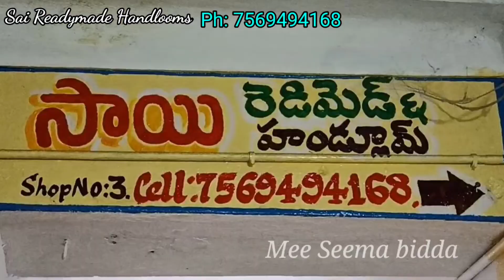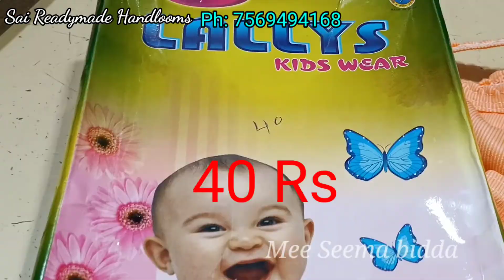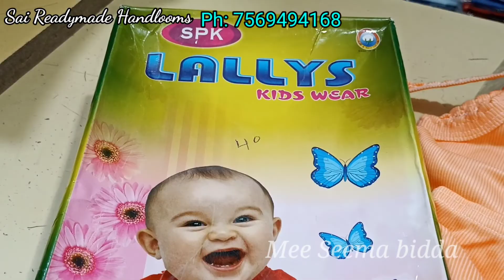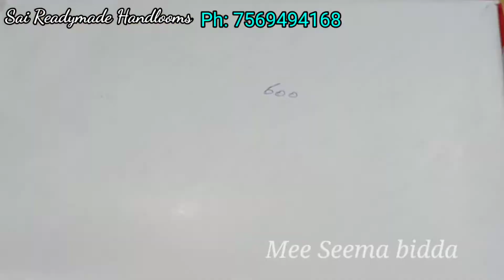meeseemabidda @కర్నూల్ లో బడ్జెట్లో చిన్నపిల్లల డ్రస్సులు 0-15 Years..With Reasonable Prices.....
Shop Address:
SAI READYMADE & HANDLOOM
shop no:9/8
Poola Bazaar,Pinjari wadi street,
Land Mark: opposite MSR selection